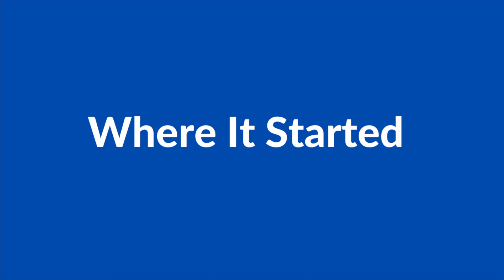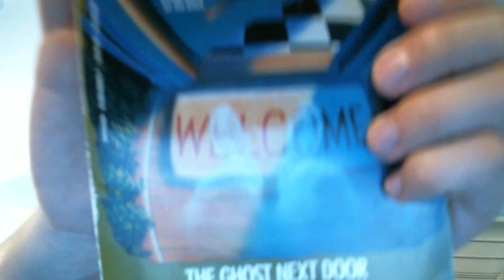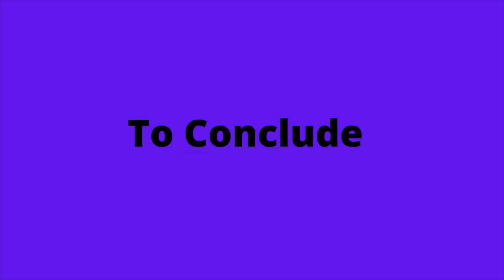My Reselling Journey | How I Got Started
This video is based on one of Crazy Lamp Lady's videos where she talks about how she came to be a reseller. I was inspired and decided to share my story.

Facebook Thrifting Groups

About Me:

I've been Thrifting and Flea Marketing my Whole Life. I’ve grown up around antiques and vintage and am completely obsessed with it now.  I am working part time and have a goal of trying to sell on both eBay and Amazon full time. I love thrifting, flea marketing, garage saleing, and antiquing, because I never know what I am going to find. The thrill of the hunt is what makes my adrenalin pump. Thrifting is a hobby that pays for itself. I like buying things for myself and others whilst finding things to resell not only to make a profit, but to pay off all of my hoarded treasures.
I started filming YouTube Videos back in 2013 after I graduated High School. I love anything Vintage, specifically the 1950s. Here on my Channel, be on the lookout for Thrift Store, Flea Market, Antique Store, Garage Sale, and yes, even eBay Hauls, eBay Sales Reports, and SO MUCH MORE!